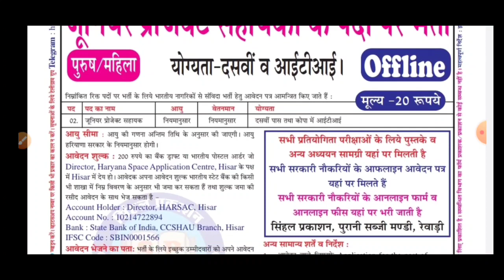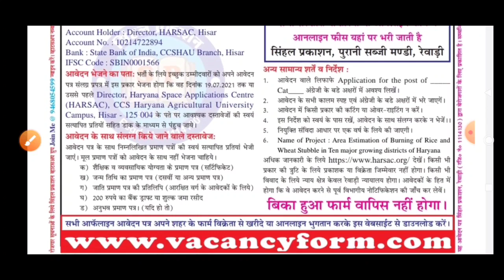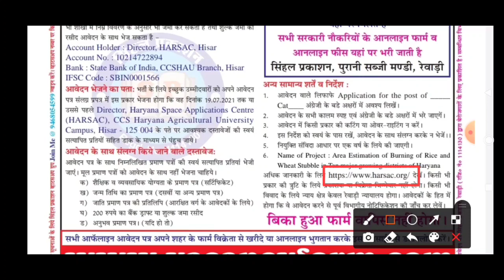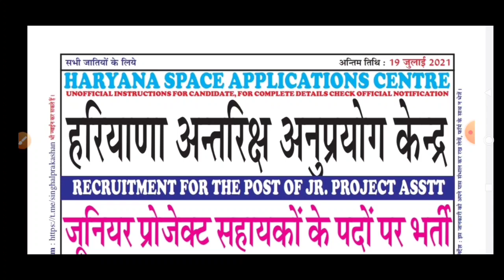Haryana New Vacancy 2021 | हिसार में आई नई भर्ती | दसवीं व आई टी आई पास आवेदन करे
Hello Guys